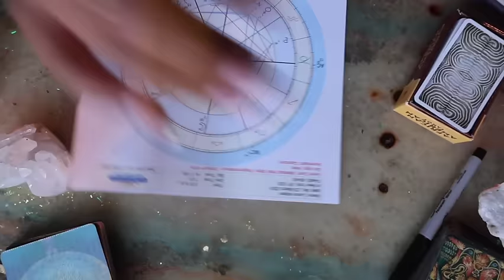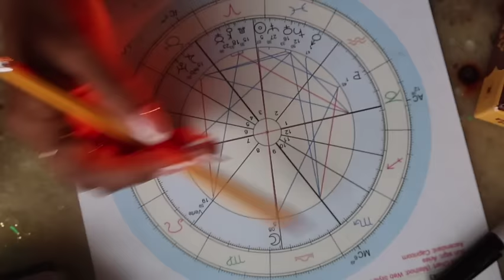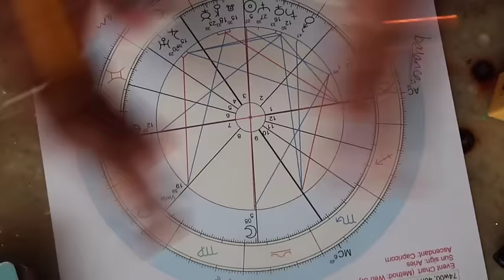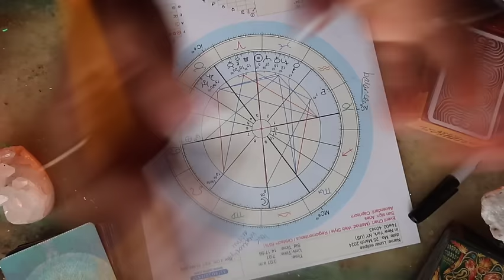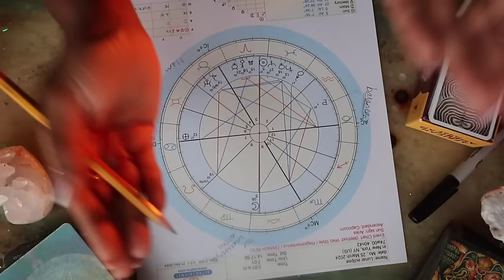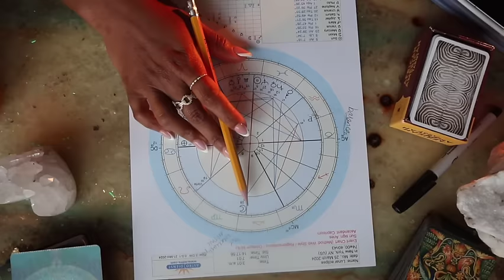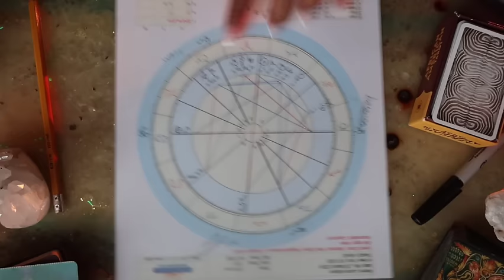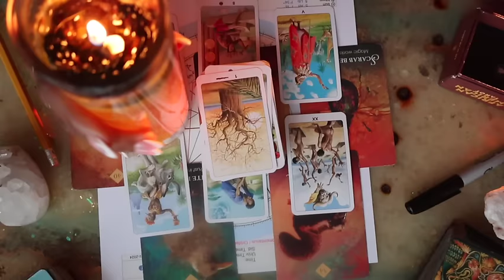Astrology Report - Love Alignment- Romance Reignites under the Libra Lunar Eclipse 🌟❤️ March 25th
Jessica Alexandria
76 4th St N  Box 2165